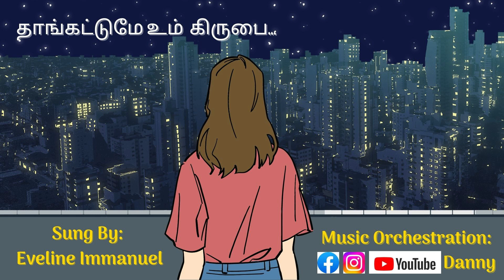Thangatumae Um Kirubai Song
Sung By: Eveline Immanuel
Immanuel Ministries - India
Thanks to Pr. Chandrasekaran for this Wonderful Song.